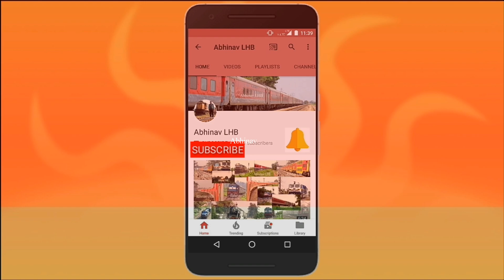Shramjeevi Express arrives New Delhi with EMD Diesel Locomotive | From the diesel days !!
Back to diesel days; EMD WDP4D of DLS Tughlakabad (TKD), NR; hauling 12391 Rajgir - New Delhi Shramjeevi Express arriving New Delhi, slightly behind schedule.
Now the train is hauled by electric locomotive, either WAP4 or WAP7 of ELS Ghazaibad (GZB), NR.
Notice one thing, for the entire length, the sound from the diesel generators of End-on-Generation (EOG) system / Power Car has dominates the video.
In EOG mode, the power for hotel load of the train (power for AC, lights, fans etc.) is provided by diesel gensets in both ends of the train.